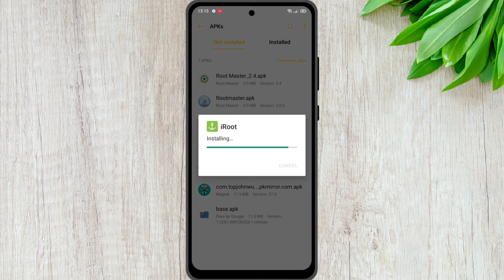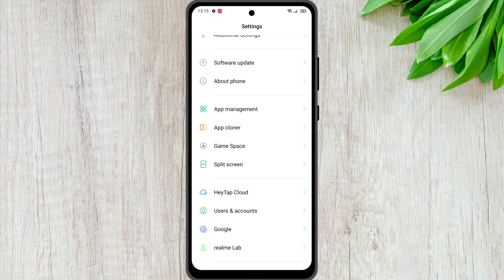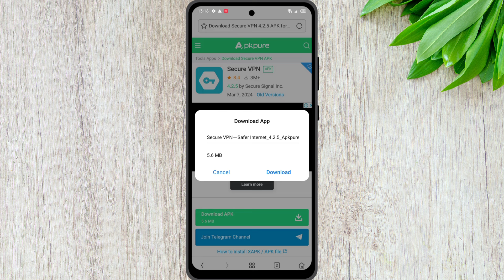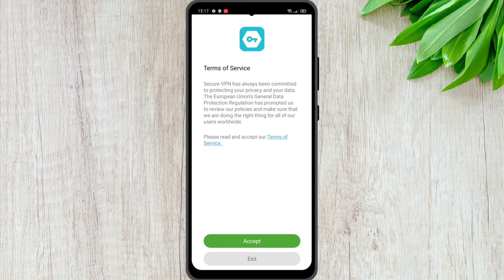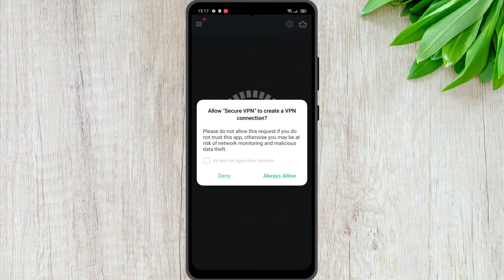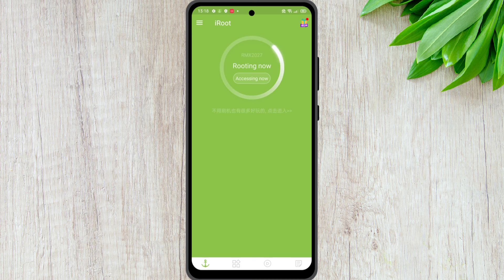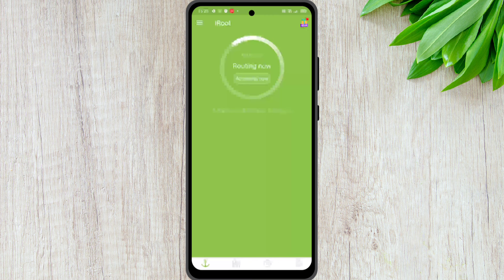How to Root Android Phone | One click ROOT Easy Tutorial 2024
How to Root Android Phone | One click ROOT Easy Tutorial [English]

Install Magisk Root Latest Version In Any Android | How To Install Magisk manager in 2023

topic covered

how to root android phone in 2020
how to root android phone without computer
how to root android phone without kingroot
how to root android phone without magic
2020 Best root method
2020 New rooting method
new rooting method
root any android phone
root any android devices
root android pie
how to root android nogaut
how to root android 10
New root method
root android
root android in 2020
2020 root

is video mai maine bataya hai ki aap kis tarike se kisi bhi Android phone ko root kar sakte hai aap apne mobile ko root kar sakte hai is video ko dekhne ke band aap ka mobile phone root ho jayega toh is video ko pura dikeyega aapko pata chal jayega ki aap. kis tarike se kisi bhi Android p

Topic Cover

How to root android phone,how to root, loliphone phone,
how to root your android phone,
root any android phone 2020,
how to root android phone easily?,
how to root any android,
how to root any android phone without
pc,
root,
root android,
android root,
root android phone,
how to,
android,how to root android phone in 2020,
how to root android phone without magisk,
how to root android phone without computer, how to root android phone with
computer,
how to root android without
computer,
how to root android phone without
computer,
how to root android nougat,
how to root android pie,
how to root android Oreo,
how to root android 11,
how to root android q,
root without pc
root without computer,
root without custom recovery,
root without kingoroot,
root android without pc,
without computer,
No root,
latest,
how to unlock bootloader,
 how to root android phone for pokemon go,
how to,
how to root any android device without pc,2020,mobile,phone,twrp,magisk manager,
galaxy a8 root,root android device latest 2019,root samsung android device easily2019, root android xiomi phone